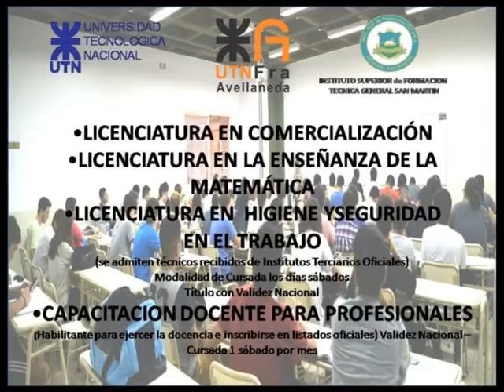UTN SAN ANDRES DE GILES